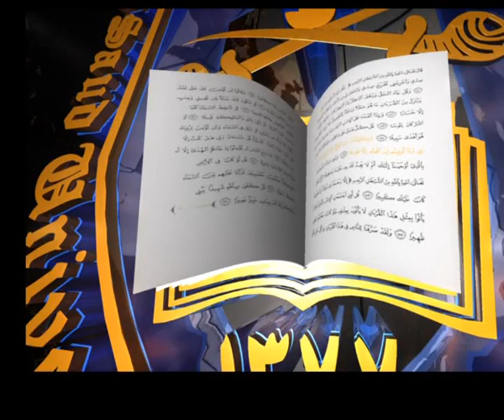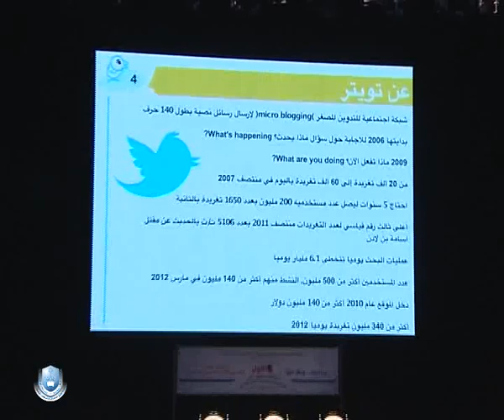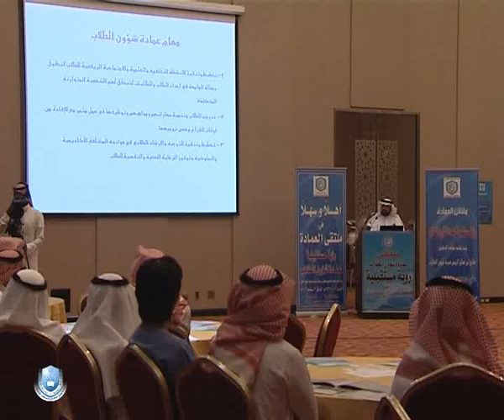التقرير الأسبوعي السبت 21 شوال 1433هـ